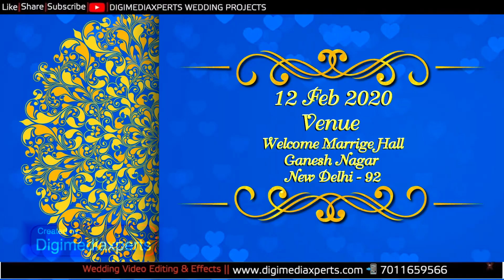Wedding Invitation 2020 | Save The Date | Edius 7/8/9 | Whats-app Video Invitation | DMX Inv-02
Edius Wedding Invitation Projects 2020 | Whats-app Video Invitation | Readymade Video Mixing Project | DMX Invitation 02

Get inspired by 20 professionally designed Wedding Invitations templates. Customize your Wedding Invitations with dozens of themes, colors, and styles to ...

❖ नोटिफिकेशन के लिए “घंटी" 🔔के बटन पर क्लिक करें।

Wedding Projects and Background animation data collection

WEDDING PROJECT SONG AND TITLE

WEDDING BACKGROUND ANIMATION COLLECTION DATA
Background and Overlays for Indian Feel
Every category

BLOCK, CARTOON. CELEBRATION, CHILD, CIRCLE, CLOUD,DESIGN, ELEMENTS , ENERGY, FAST MOVE, FILM, FIRE, FLORAL, FLOWER, FRAME, NATURE, LIGHT BACK, LIQUID, LOVE,
MUSIC, PARTICLES, SET, SMOKE, SOFT, SPARKING, SPL FX, STAR, STRIPS, TEXT BACK, VECTOR, WATER, WAVE, WEDDING,

Digital Animation, Digital loops,